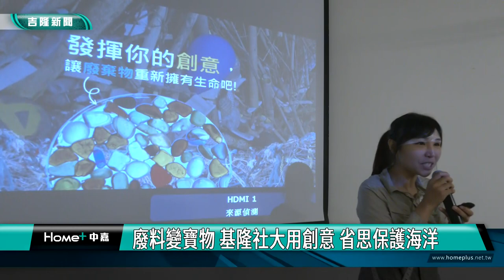海洋 環境|廢料變寶物 基隆社大用創意省思保護海洋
（中嘉新聞記者 蔡曉君/基隆採訪報導）基隆社區大學最近推出了一項極具創意的四場次活動-《點「石」成金海廢創作DIY》，結合淨灘和海洋廢棄物改造，引導學員親身體驗保護海洋的重要性。

主題以「海洋」為核心關注議題，鼓勵學員先前往和平島進行淨灘行動，清理沙灘上的廢棄物。接下來，學員們將運用所收集的海洋廢棄物，發揮創意進行改造。譬如可以將塑料瓶蓋拼貼，將漁網編織，甚至將海玻璃進行改造，變成美麗的藝術品等，為自己留下獨一無二的環保紀念品。

基隆社大副校長指出，活動除了引發學員對海洋保護的關注，也能透過實際行動，切身體驗循環利用的重要性。「我們希望透過這種寓教於樂的方式,引導大家思考如何為自己和後代子孫選擇更加永續的生活方式。」

參與的學員對此反應熱烈，紛紛表示這不僅是一次有趣的體驗，更讓他們明白到即便是微小的行動，也能為海洋環境帶來改變。

喚起大家對海洋議題的關注，用生動有趣的方式，向學員們傳遞了保護環境的重要性。希望能透過創意教育活動，引領社區大眾一起為美好的未來盡一份心力。